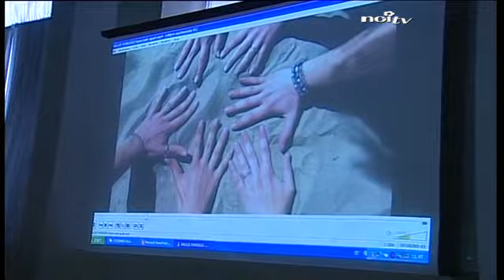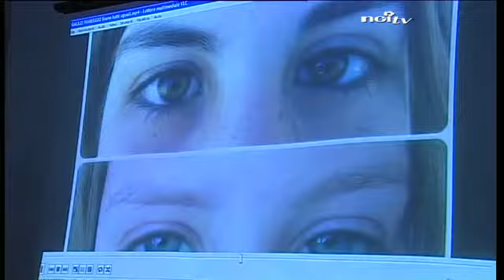Spot e articoli contro l'Aids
LUCCA - Palazzo Ducale ha ospitato la cerimonia di premiazione del concorso-progetto "Ultimora". L'intera giornata andrà in onda su NoiTv mercoledì sera alle 21.